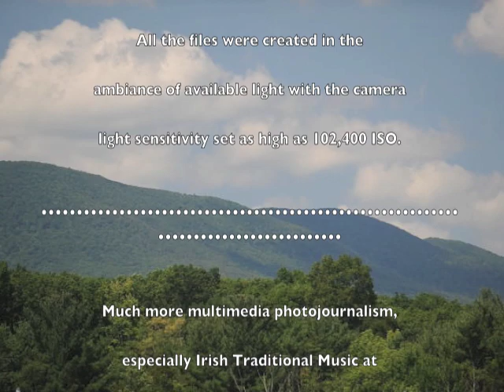CIAW 2012 #065 Willie Kelly, Dympna O'Sullivan, Eimear Arkins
Catskills Irish Arts Week 2012.  Willie Kelly, Dympna O'Sullivan, Eimear Arkins.  In concert, part one/two.
The first jig is Princess Nancy, composed by Liz Carroll. The second is Ard an Bhóthair, which is variously translated as The High Part of the Road, The Top of the Road, and The Hill on the Road.